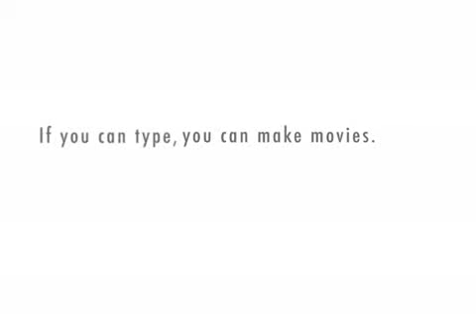news with ausie and clown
an australian news show has a british special guest dressed as a clown. funny comedy as the clown keeps interupting